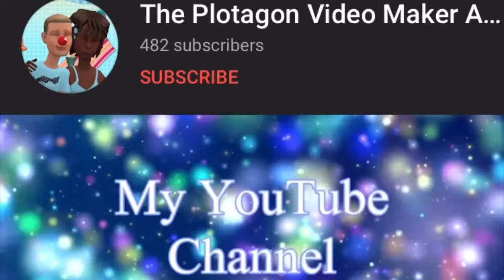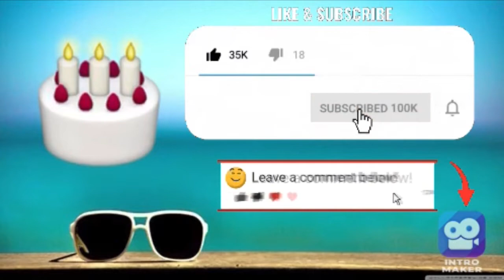Virtual Manbuddy Goes To Laniyah’s 18th Birthday Party While Uninvited/Grounded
This video is a video special for Laniyah’s 18th Birthday

Anyways